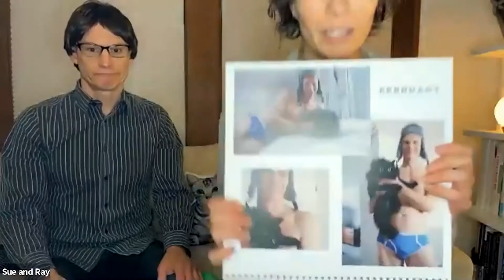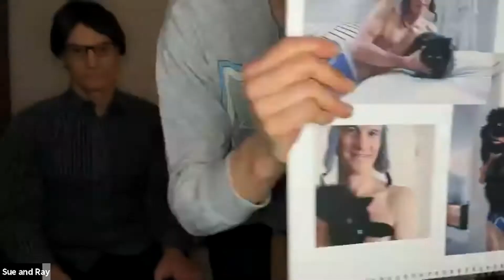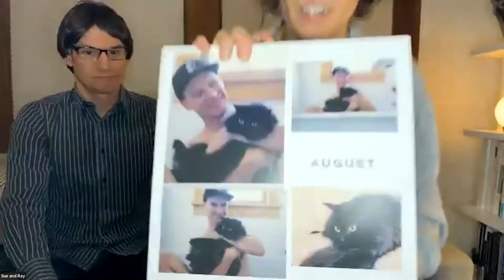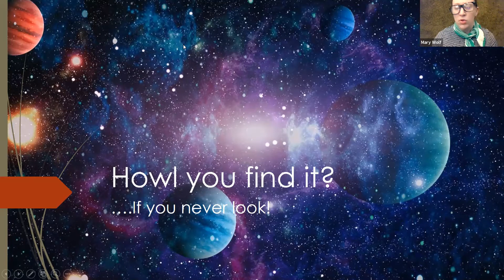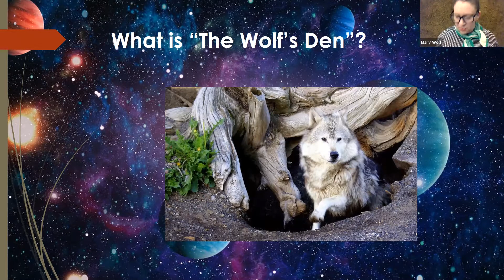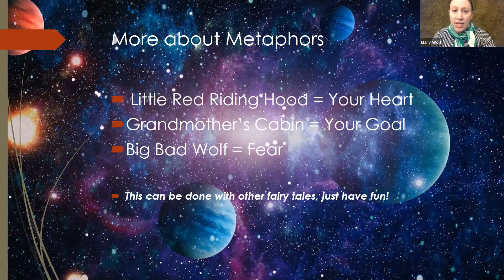MARY WOLF - Ep 5 Part 1: Taking A Breath Together, Lying, Skivvies, and a "Deck of Seven".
Summary: Sue makes a shocking discovery, Mary shares her power point, and we all meet Mr February. (Part 1 of 2)